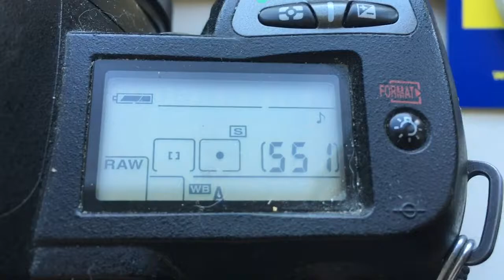For Joo Ok Lee.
Programmable chip-dandelion Nikon 75mm/f2.8-22